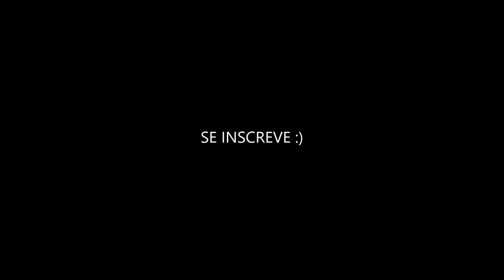ATOLEI O QUADRICICLO E ACHEI UMA COBRA NO MEIO DA TRILHA! * quase deu ruim *